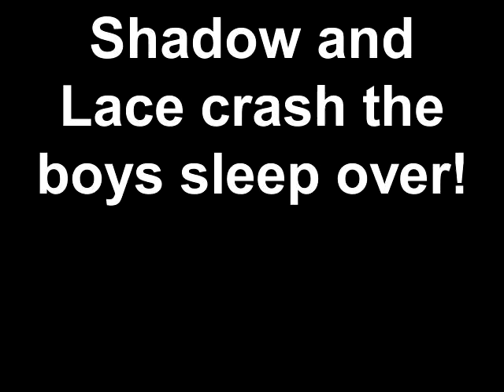Shadow and Lace crash the boys sleep over!